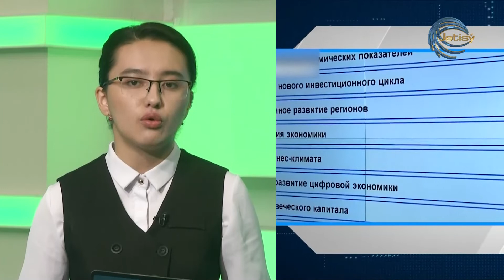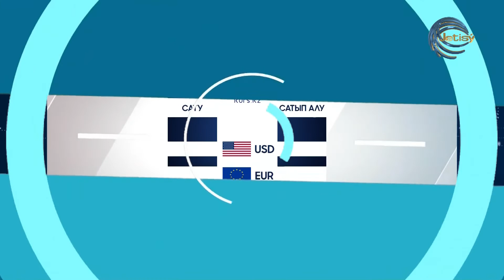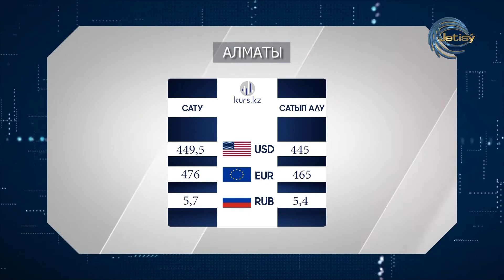ҚАЗАҚСТАННЫҢ СЫРТҚЫ ҚАРЫЗЫ КӨБЕЙДІ / ЭКОНОМИКА ЖАҢАЛЫҚТАРЫ / 03.05.2022